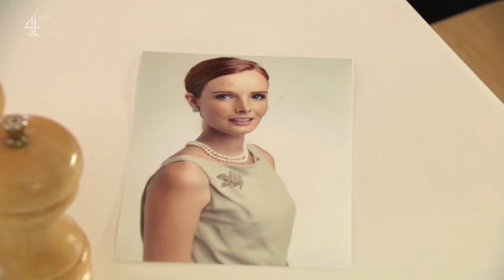James Nightingale Part 966b (Misc. Characters Only)